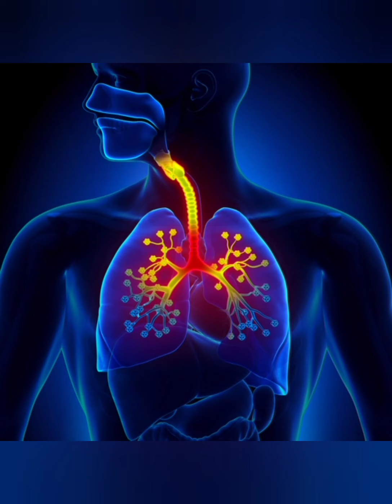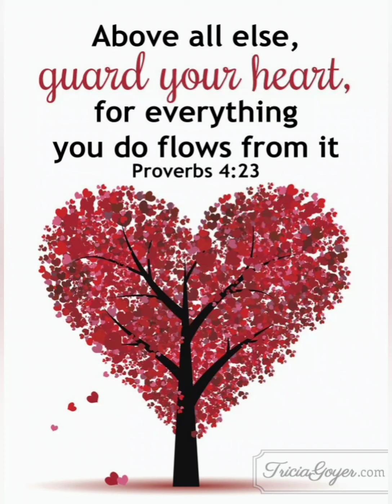Healing The Heart Chakra